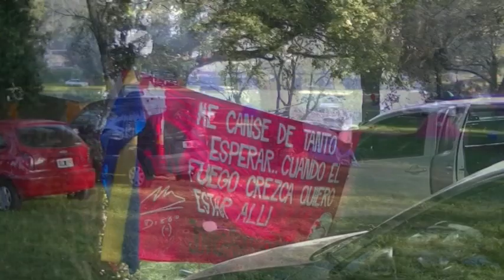previa del indio en tandil 2016 - parque del lago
campamento ricotero